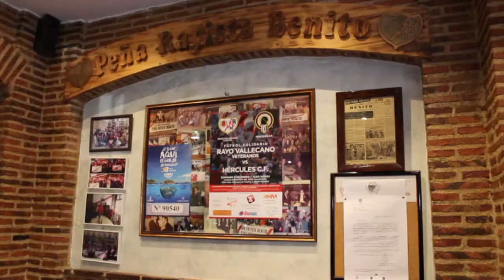TertuliaUR con Cota y Carlos Sáez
TertuliaUR con Jesús Diego Cota (excapitán del Rayo Vallecano) y Carlos Sáez (Rayo Total) en el Restaurante Pastrana.